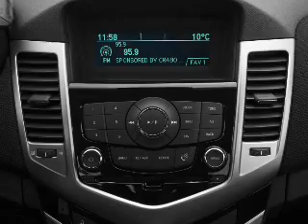2012 Chevrolet Cruze - White Bear Lake MN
Year: 2012
Make: Chevrolet
Model: Cruze
Trim: LT
Engine: 1.4 liter inline 4 cylinder 16 valve
Transmission: 6-Speed Manual
Color: Victory Red
Mileage: 8
Address:
1801 E. County Road F